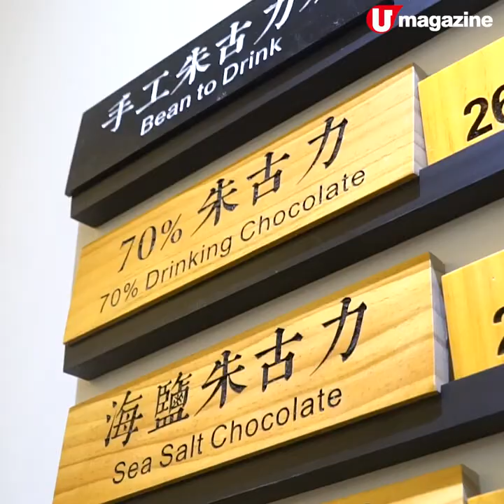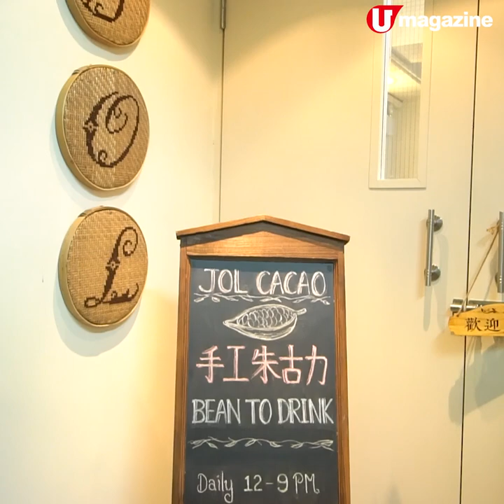觀塘廠廈！抵飲熱朱古力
這間上樓朱古力店，杯熱朱奶真係好掂！因為飲品由烘焙可可豆做起，用中高檔的可可豆自家烘焙及研磨，花足 24 小時先做好呢杯 bean to drink 嘅朱古力奶。嚟飲嘢，記得點埋 homemade 嘅榛子朱古力同朱古力蛋糕仔，邊飲邊食，幾蚊一粒咋，好抵叫！

【info】
JOL Cacao
地址：觀塘成業街 19-21 號成業工業大廈 2 樓 15 室
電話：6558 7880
營業時間：星期二至五 12:30pm - 8:30pm，星期六日及公眾假期 12:30pm - 6:30pm
備註：只收現金
全方位緊貼《U Magazine》社交平台